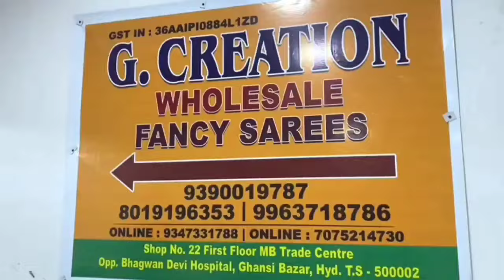Hyderabad Wholesale Sarees New Collection Pongal 🪁 Special Offers, Madina Sarees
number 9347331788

address
G.creation wholesale sarees
Ghansi bazaar road, near urdu gali,
Mb trade Center building
1st flr
hyderabad

number

address
G.creation wholesale sarees
1st flr
hyderabad

number

address
G.creation wholesale sarees
1st flr
hyderabad